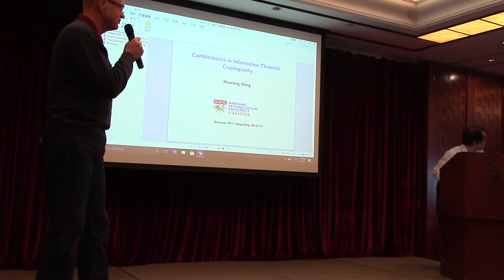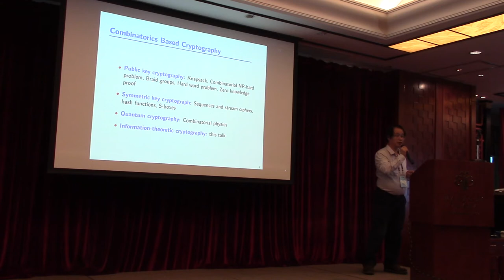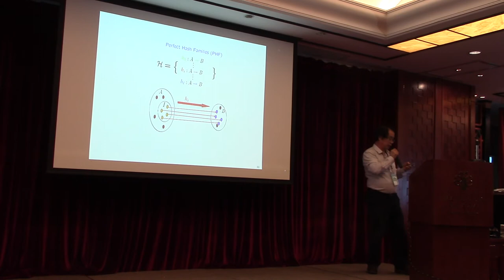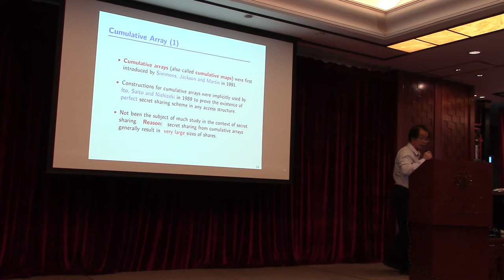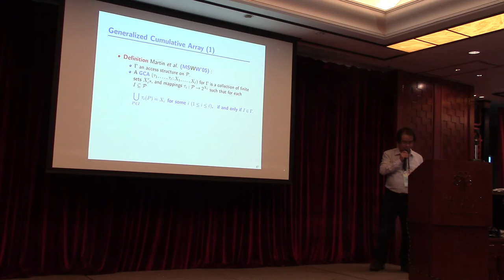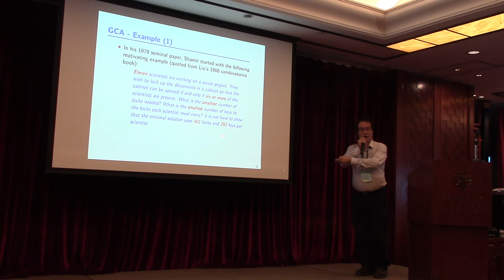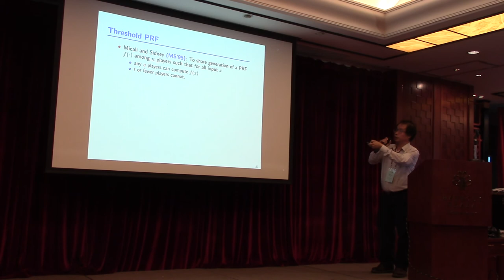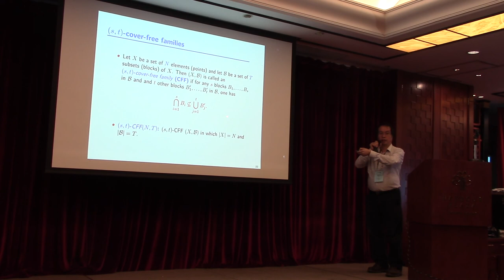Combinatorics in Information theoretic cryptography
Invited talk by Huaxiong Wang, presented at Asiacrypt 2017.